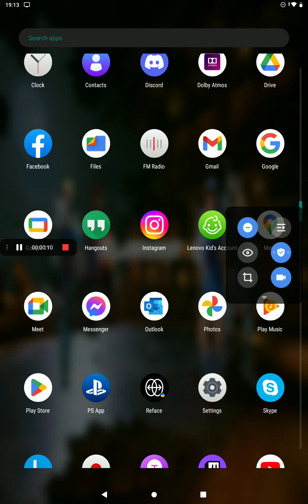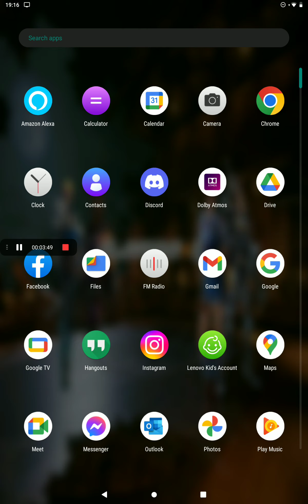24 August 2023